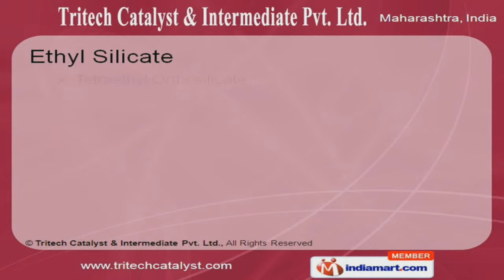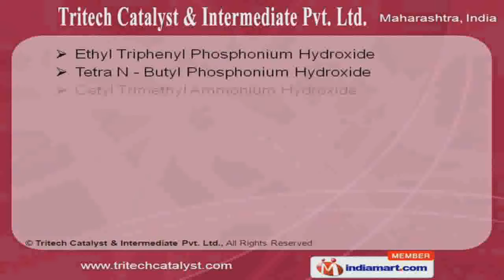Quaternary Ammonium Hydroxide Solution by Tritech Catalyst & Intermediate Pvt. Ltd, Pune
Welcome to Tritech Catalyst & Intermediate Pvt. Ltd, Manufacturer & Exporter of Ethyl Silicate, Quatemary Ammonium & Phosponium Hydroxide. The company was incepted in the year 2007 at Pune. We cater to polymer,pharmaceuticals, construction & other sectors.Innovative approach, timeliness, stringent quality tests, customized products & diligent professionals are some of the factors of our organization.Our product list includes quaternary ammonium hydroxide solution, ethyl silicate & phosponium hydroxide solution.We offer Tetra N - Propyl Ammonium Hydroxide, Tetra N - Butyl Ammonium Hydroxide, Tetra methyl Ammonium Hydroxides that are a class apart.Our bezyl trim ethyl & ammonium hydroxide are manufactured with high grade raw materials.We are specialized in manufacturing tetraethyl orthosilicates, ethyl silicate 40, 32 & 28.Phosponium hydroxide solution & methyl triphenyl phosponium hydroxide are fabricatedby considering clients needs.We also offer tetra n-butyl phosponium hydroxide & cetytrimethyl ammoniumhydroxide.